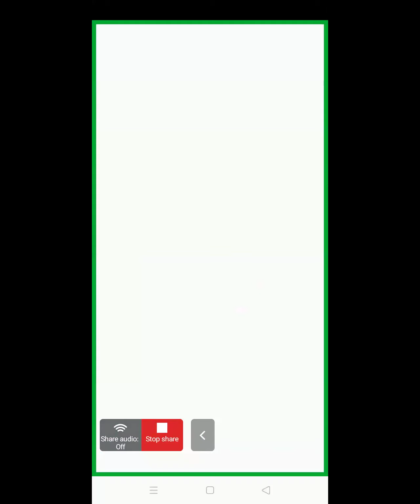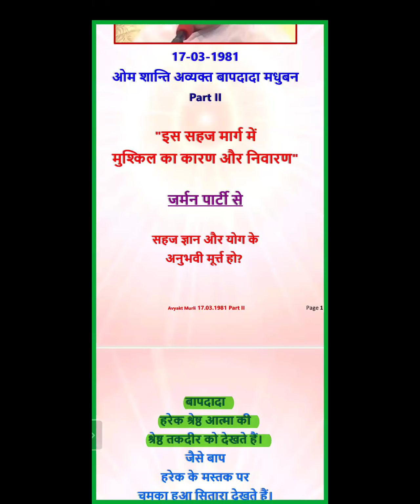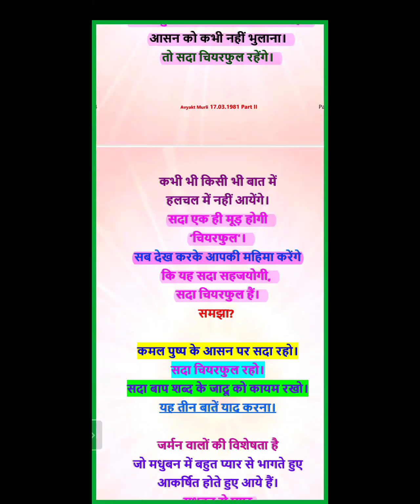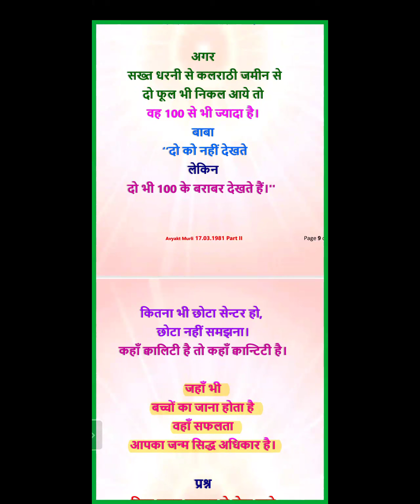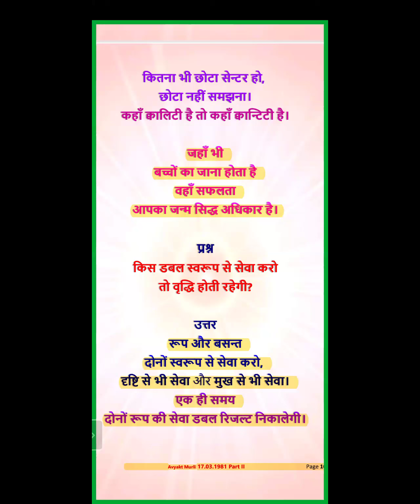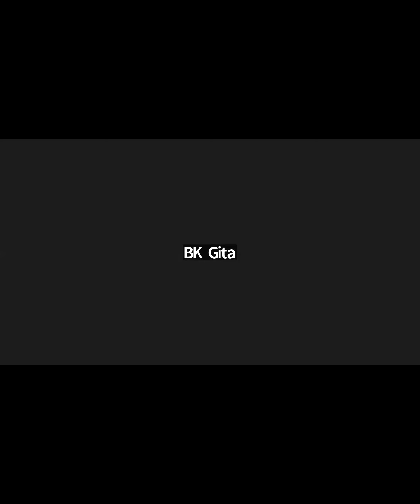Morning Batch | 17.03.1981 | इस सहज मार्ग में मुश्किल का कारण और निवारण | Part II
Murli Title: इस सहज मार्ग में मुश्किल का कारण और निवारण |
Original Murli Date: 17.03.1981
Murli Language: Hindi